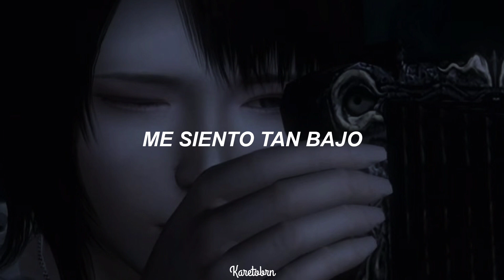Ekiplayer ; Without You - [sub.español]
♪ Ekiplayer // Sin ti ♪

→Lyrics/Letra:

Inside my head I'm losing everything at all
even all my time
when i said you
when i said you cause loved you was something real
sorry if you didn't notice

now i am wake up
without you by my side
i feel so low
give me all my time

y es difícil despertar
sin ti ami lado estoy muy mal
dime como superar esto que se termina
y no
no puedo más
siento que no da
no nos da
te amo
pero ya no estas
dime donde estas
dime donde estas
yo te iré a buscar